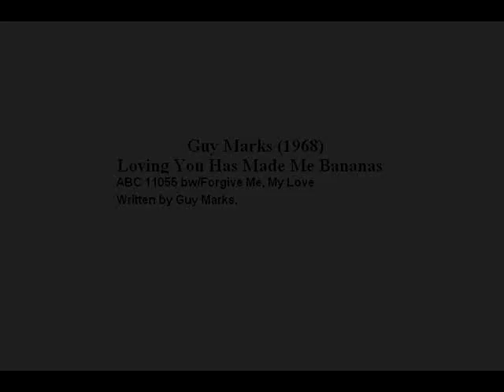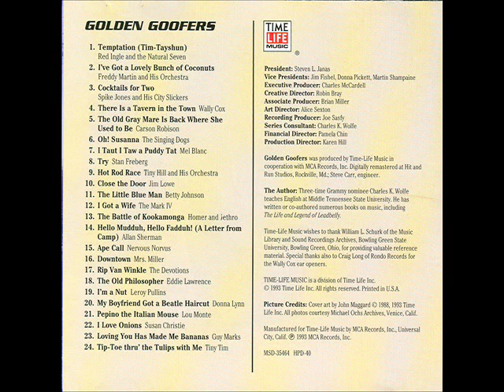Guy Marks - Loving You Has Made Me Bananas (1968)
ABC 11055 bw/Forgive Me, My Love

(Loving You Has Made Me Bananas) "Copyright Disclaimer Under Section 107 of the Copyright Act 1976, allowance is made for "fair use" for purposes such as criticism, comment, news reporting, teaching, scholarship, and research.